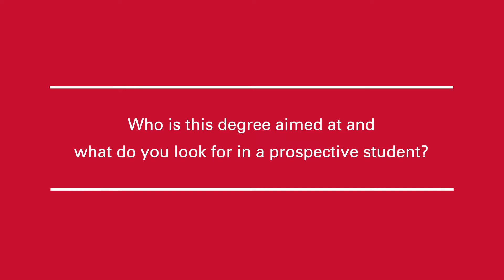Hear from Allan Sunderland, Senior Lecturer in Paramedic Science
Discover more about studying Paramedic Science at the University of Bedfordshire, hear about a range of key topics, and how the course can help with a range of possible career paths.